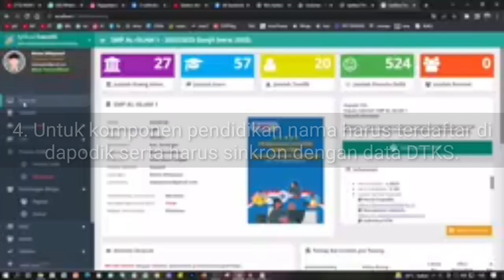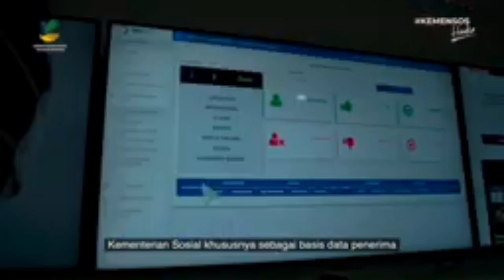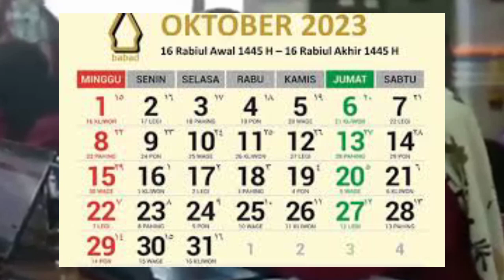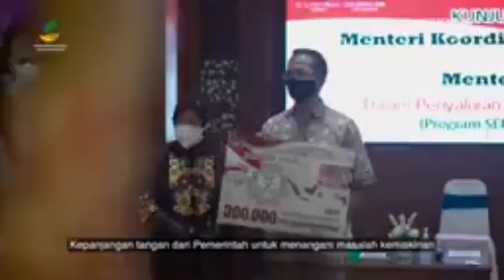PENGUMUMAN PENTING UNTUK SELURUH RT RW KEPDES KADUS SESUAI INSTRUKSI KEMENSOS RI